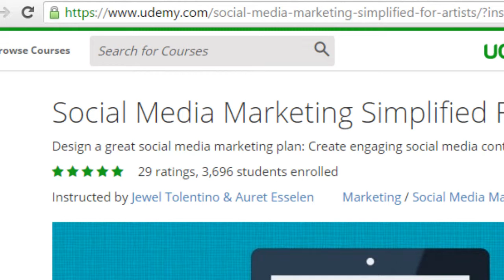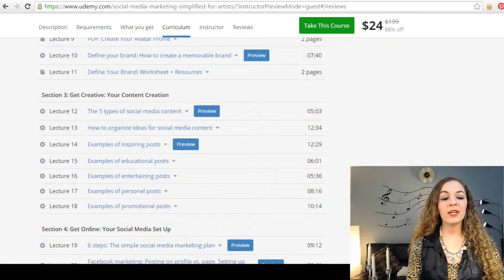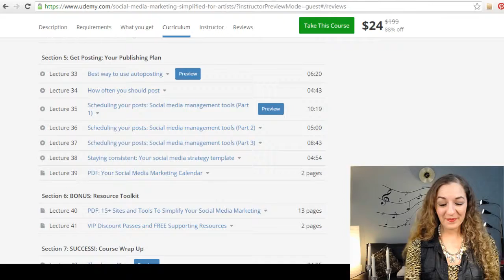How To Be A Successful Artist: 5 Key Things You NEED To Know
How To Be A Successful Artist: In this video, you will learn 5 key attributes that successful artists have used to launch their careers and I have used these myself to launch my music career.

To sum it up:

1. Have a vision + set goals
2. Focus on your work persistently and consistently
3. 10X your efforts and always ask yourself “how I can do better?”
4. Seize opportunities with a positive outlook
5. Recognize that you are a business and master the skill of marketing

It doesn’t matter how talented you are if no one knows you exist!